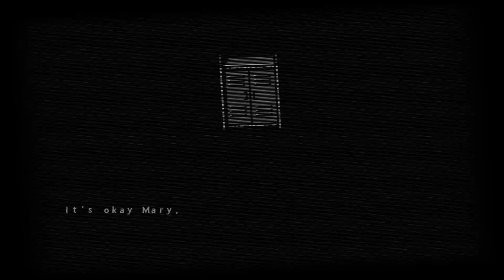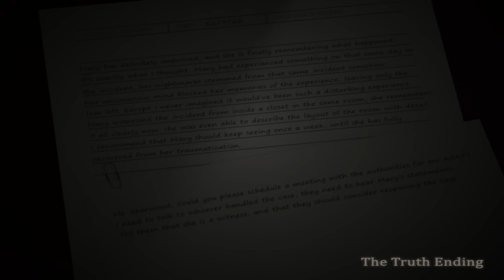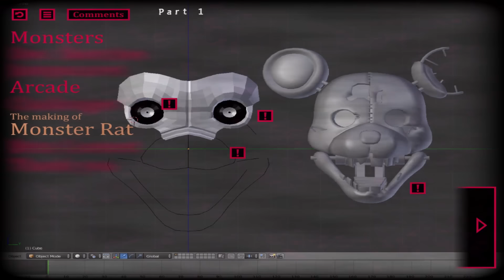THE DEATH OF MONSTER RAT AND CAT || Five Nights at Candy's 3 TRUTH ENDING (Five Nights at Freddys)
Witnessing Monster RAT And Cat KILLED | Five Nights at Candys 3 gameplay!
Lets Go For 1,000 LIKES For More Five Nights at Candys 3